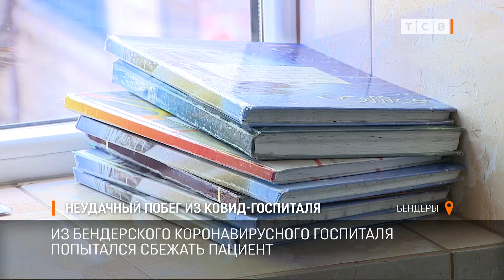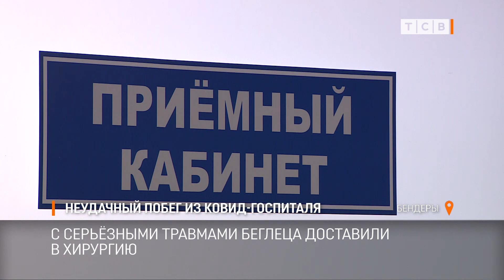Неудачный побег из ковид госпиталя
Пациент Бендерского коронавирусного госпиталя попытался сбежать, но оказался в реанимации. Он планировал спуститься с пятого этажа на простынях. В итоге сорвался с высоты четвёртого этажа. Мужчина в крайне тяжелом состоянии.